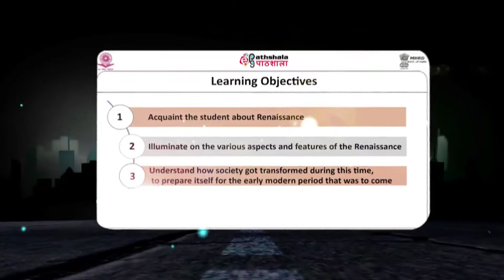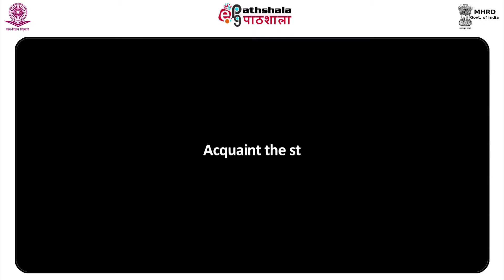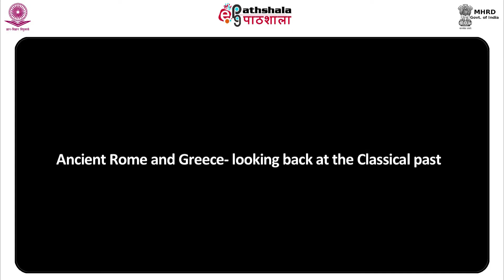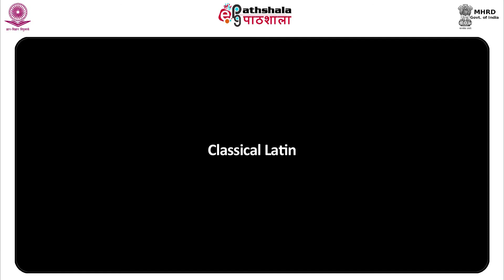History of Western Art Renaissance to impressionism